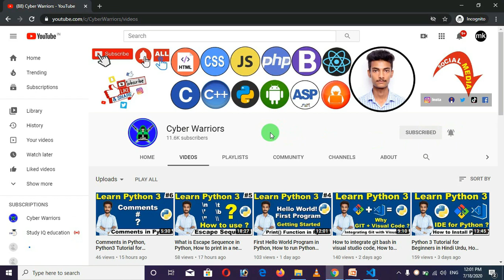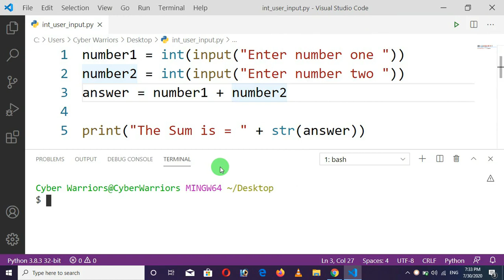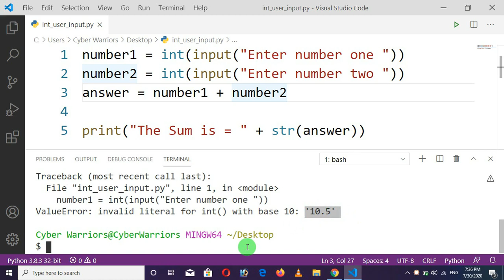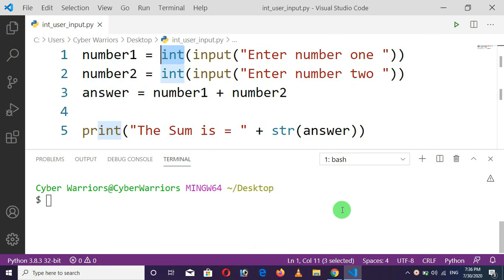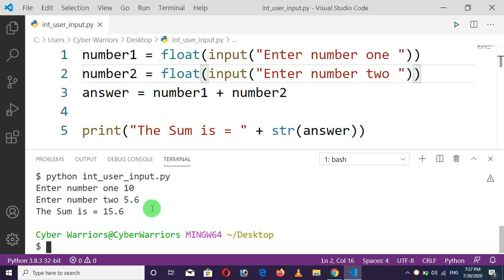Decimal Floating Point input from user in Python, Calculate the sum of Decimal Float, Cyber Warriors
In this tutorial, I will teach you how you can take decimal floating-point input from user in Python using the inbuilt function and how can you find the sum of two numbers in Python.